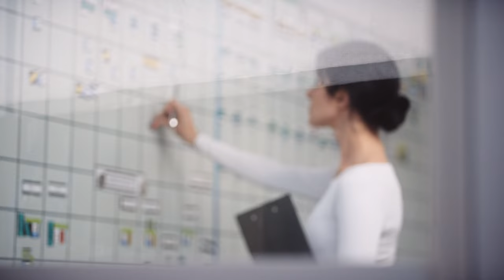Arbeiten bei ALDI SÜD – Jobs in der Logistik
Du willst Teil eines starken Teams werden? Entdecke die verschiedenen Einstiegsmöglichkeiten in unserer Logistik.

„Natürlich ist ALDI SÜD für mich ein Arbeitgeber, der Zukunft hat. Und dadurch ist man auch selbst abgesichert.“